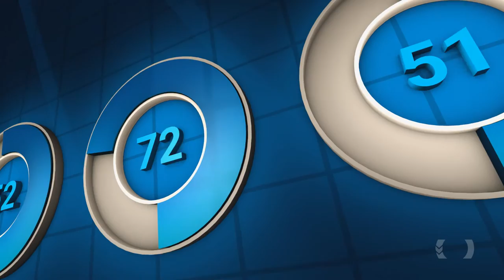Motion Design Reel - Andrés "Andy" Montenegro -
Motion Design Reel
Creative Director
Barcelona, Spain
Design, Branding, Photography